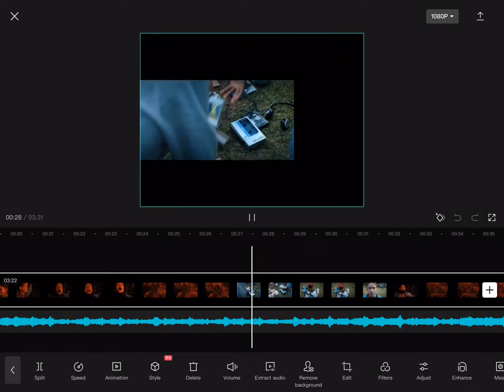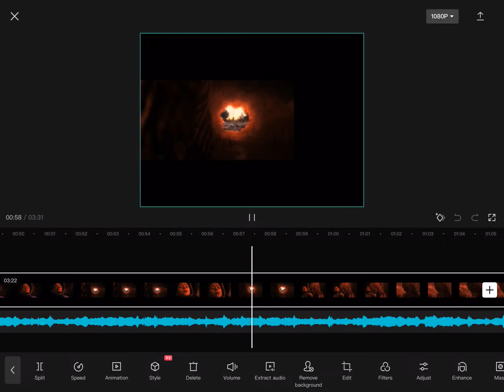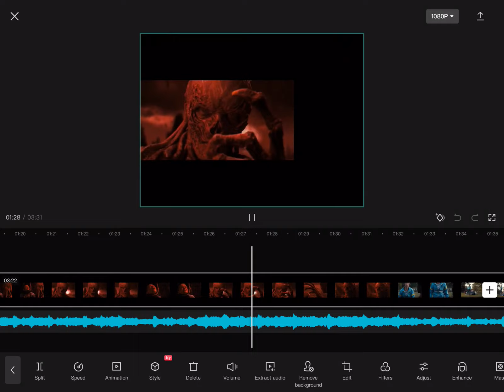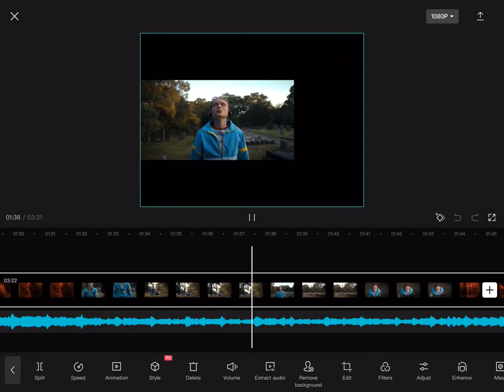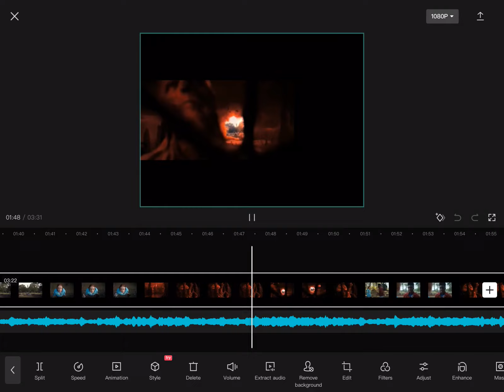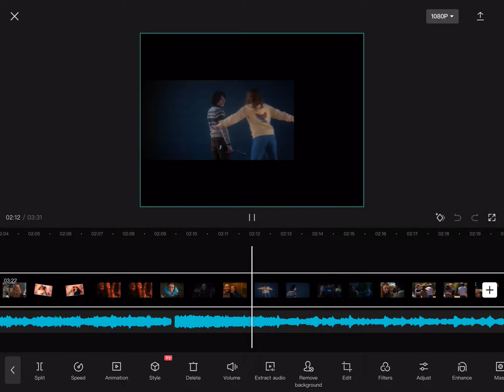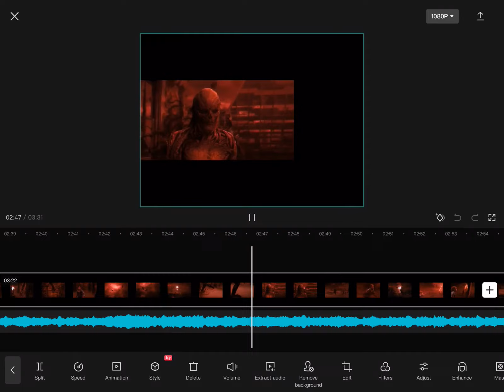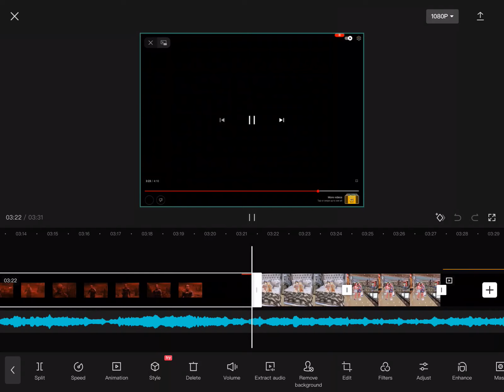Stranger tings edit